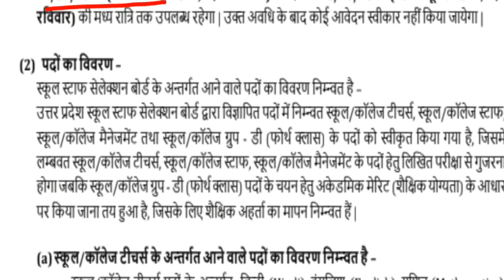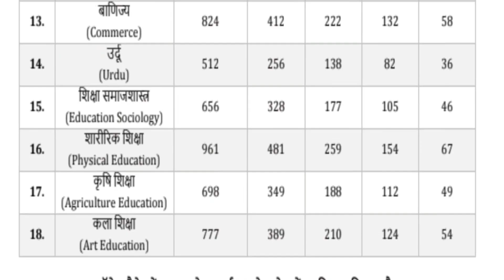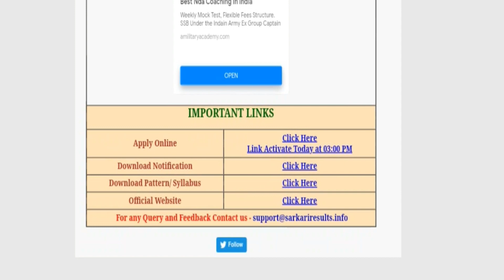UPSESSB vacancy Real or Fake | TGT PGT Vacancy | tgt pgt latest news today | upsessb notification